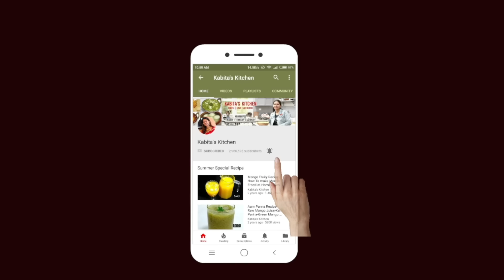६ झटपट और आसान स्पेशल टिफिन वाली सब्ज़ी | 6 Special Tiffin Sabzi | Lunch Box Recipe | KabitasKitchen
हर रोज़ सुबह कौन सी सब्ज़ी बनाए टिफिन के लिए ? यही टेंशन हर घर में होता है. मैंने इस वीडियो में ६ अलग- अलग तरीके की टिफ़िन वाली सब्ज़ी की रेसिपी बताई है जिसे आप फटाफट बना सकते है और इसका स्वाद भी आपको बहुत पसंद आएगा...अगर ये वीडियो पसंद आए तो लाइक और शेयर जरूर..मुझे ख़ुशी होगी :)

In this video:
Besan Broccoli
Aloo baingan
Schezwan  Mashroom
Aloo shimla Mirch
Cabbage  Matar
Dry Chole Masala

Besan Broccoli :
Broccoli- 200 gm
Dry mango powder/char masala powder -1/2 tsp

Aloo Baingan:
Potato(chopped)- 2
Brinjal (baingan)- 4 (small)
Garlic and green chilli paste -1 tsp

Schezwan Mushroom:
Mushroom - 200 gm
Onion(finely Chopped) - 2 medium
Finely Chopped garlic - 1 tsp
Schezwan chutney - 2 tbsp

Cabbage Matar
Finely chopped onions - 2(medium size)
Chopped tomato - 1 large
Chopped cabbage - 250 grams
Maggi Masala-ae-Magic (optional) - 1/2 packet

Aloo ShimlaMirch:
Cooking oil - 4 tbsp
Chopped potato - 2 medium
Cumin seeds - 1/3 tsp
Finely chopped onion - 1 medium
Chopped capsicum - 2 medium

Dry Chole Masala:
Finely chopped onion - 2 medium
Chole - 1 cup (soaked and boiled)